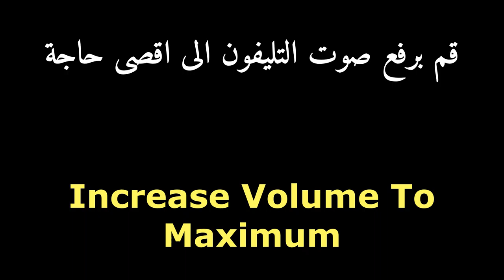تنظيف سماعة الموبايل من الاتربة والماء بدون ادوات وبدون فكها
165hz جيجاهرتز
165hz monitor
165hz زد
165hz 2k
165hz vs 144hz
165hz mp3
165hz video
165hz 2k monitor
165hz sound
165hz
hp omen 165hz
165 hz cs go
شاشات كمبيوتر 165hz
شاشة 165hz
شاشة العاب 165hz
شاشات 165hz
165hz g sync
165hz g sync monitor
wavelength 165hz
165 hz vs 144
165hz vs 240hz
165hz ips
165 hz monitor asus
165hz 0.5 ms
asus 165hz 0.5 ms
165hz 0.5
165 hz 0.5 ms monitör
acer 27-inch 165 hz 0.7 ms fhd gaming monitor
asus 165hz 0.5 ms 24
ecran 165 hz 0.5 ms
asus 165hz 0.5 ms 24.5
acer 165hz 0.5 ms
monitor 165hz 0 5ms
monitor 165hz 0 5
165hz 0 5
165hz 1440p
165hz 1ms
165hz 1ms gaming monitor
165hz 1440p 1ms
165hz 1ms 27 inch monitor
165hz 1080p
165hz 1440p g sync
165hz 144hz
1ms 165hz monitör
1 ms 165 hz
165 hz 1 ms 27
gamebooster 165hz 1 ms
165hz 27 inch monitor
165hz 27
165hz 27 inch
165 hz 24
165hz 240hz
165hz 24 inch monitor
165hz 32
dell 165hz 32
gigabyte g32qc 165hz 31.5
viewsonic 165hz 31.5
msi 165hz 32
32 165hz monitor
lg 32 165hz
32 inch 165hz gaming monitor
165hz 4k monitor
165hz 4k
165hz 4k gaming monitor
165hz 4ms vs 144hz 1ms
4k 165hz
165hz 4ms monitor
asus 165hz 4k
lg 4k 165hz
fallout 4 144hz
165hz .5ms
asus 165 hz 0 5
asus 165hz .5ms
rx 570 165hz
gta 5 165hz
5700 xt 165hz
monitor 31 5 165hz
165hz vs 60hz
60hz 165hz
civ 6 165hz
60hz 165hz 違い
165 hz vs 75hz
75hz vs 165hz
gtx 970 165hz
gtx 960 165hz